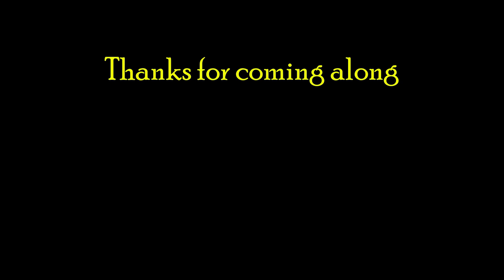Salt River Canyon Drive. Go Pro POV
We were on our way to Eastern Arizona check our trail cams and Jena shot this video with her GoPro. I love the Cheetos Truck!!!